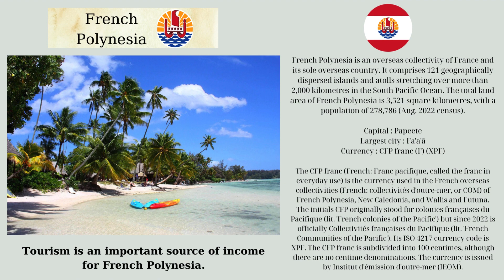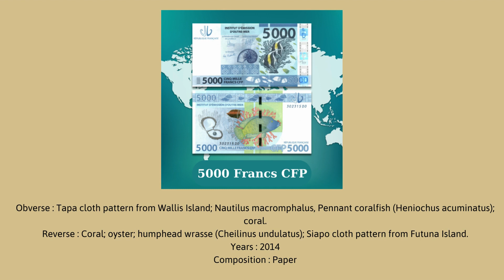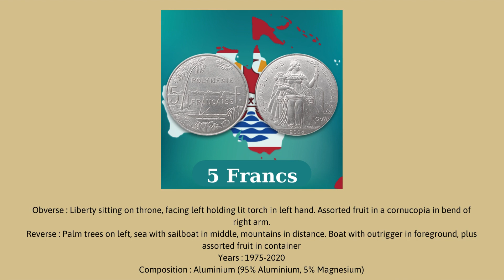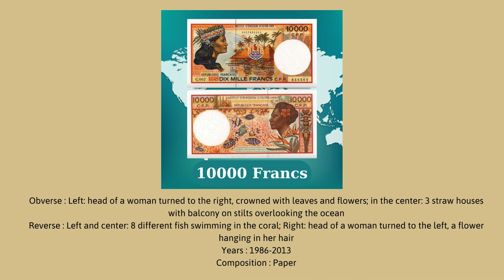From Coral Shores to Currency Stores: The Franc CFP's Impact on French Polynesia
Currency of the world 2023 - French Polynesia (Coins & Banknotes)

This video is about currencies of French Polynesia.

French Polynesia is an overseas collectivity of France and its sole overseas country. It comprises 121 geographically dispersed islands and atolls stretching over more than 2,000 kilometres in the South Pacific Ocean. The total land area of French Polynesia is 3,521 square kilometres, with a population of 278,786 (Aug. 2022 census).

Capital : Papeete
Largest city : Fa'a'ā
Currency : CFP franc (₣) (XPF)

The CFP franc (French: Franc pacifique, called the franc in everyday use) is the currency used in the French overseas collectivities (French: collectivités d'outre-mer, or COM) of French Polynesia, New Caledonia, and Wallis and Futuna. The initials CFP originally stood for colonies françaises du Pacifique (lit. 'French colonies of the Pacific') but since 2022 is officially Collectivités françaises du Pacifique (lit. 'French Communities of the Pacific'). Its ISO 4217 currency code is XPF. The CFP franc is subdivided into 100 centimes, although there are no centime denominations. The currency is issued by Institut d'émission d'outre-mer (IEOM).

Until 1914, the French franc circulated in French Polynesia. That year, banknotes were issued specifically for use on in the colony which circulated along with French coins. In 1945, the CFP franc was introduced, with coins issued for French Oceania (Etablisements Français de l'Océanie as the colony was then known) from 1949. From 1965, the name Polynésie Française (French Polynesia) was used. The CFP franc is also issued in New Caledonia, and was used in the New Hebrides until 1982 after its 1980 re-establishment as the Republic of Vanuatu. Since 1985, CFP franc banknotes have been issued common to both French Polynesia and New Caledonia, although separate coinages continued until they were replaced with a single common set of CFP franc coins in 2023.